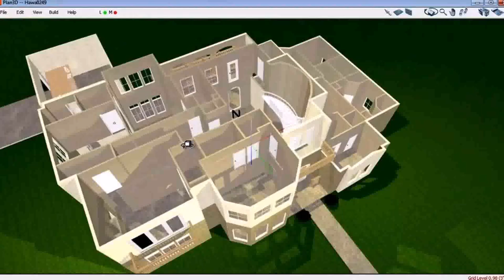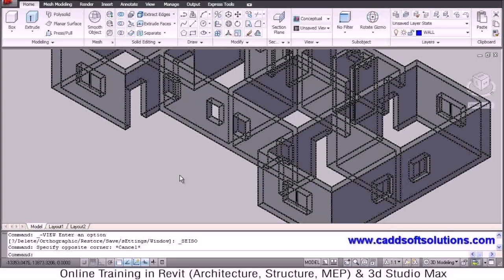House Floor Plan Models (see description)